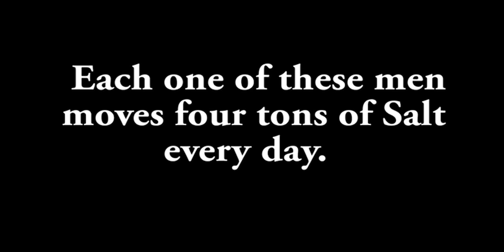SALT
Saline Ettore e Infersa, Sicily
Shot and edited by Emiliano Ruprah
Original Score by Giuseppe Milici